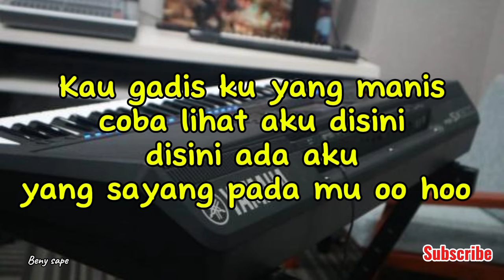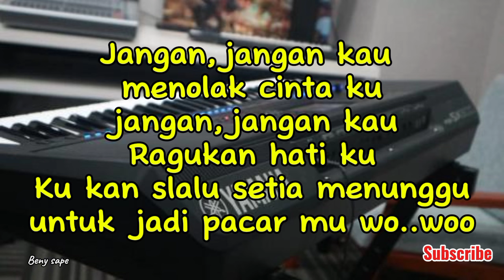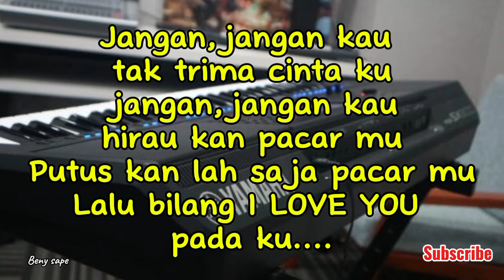Karaoke PUSPA Remix Ganjur